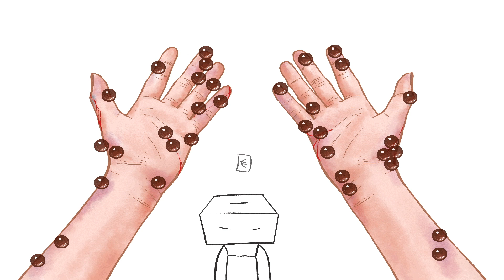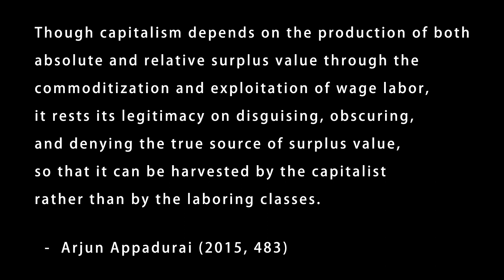THE BUBBLE MAKER - Tianpu Cao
My film is a story happens in a bubble tea shop. The capitalist comes up an idea of open a ‘hand-made bubble’ tea shop. Instead of running a regular bubble tea shop in which the bubbles can just be made with productive machine, he hires a specific person — ‘the bubble maker ‘, to stand in front the truck, making the bubbles by worker’s own hands to attract customers and to sell bubble tea in way higher price, and this conception ‘hand-made bubble tea’ is really deceptive to customers. The argument that I am trying to convey, is to make a reflection on the invisible surplus value, and the inequality issues about cheap labour force among developing countries.

This shortfilm was produced during the course "Ethnographic Media Practices II: The Politics of (In)visibility", taught by Sanderien Verstappen at the Anthropological Department of the University Tuebingen, in the year 2019.

What can be seen and shown? By whom? Why? And what happens when these norms are breached? These questions are hard to ask because aesthetic norms so often appear self-evident, but they can be asked when we are attentive to the politics of (in)visibility. In this course, we will study diverse practices of seeing, showing, erasing and concealing. What ways of seeing, for example, are produced by the logics of the state, the market, and various kinds of citizen groups? We will address the topic from different theoretical angles - through readings of interdisciplinary literature from anthropology, development sociology, colonial history, philosophy, and media studies. At the end, students reflect on the potential role of (visual) anthropologists in these politics of (in)visibility, and put theory into practice in a multimodal outcome.